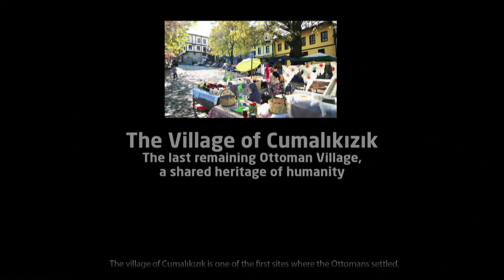THE VILLAGE OF CUMALIKIZIK | Bursa - Tales of Turkey [EN]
Tales of Turkey